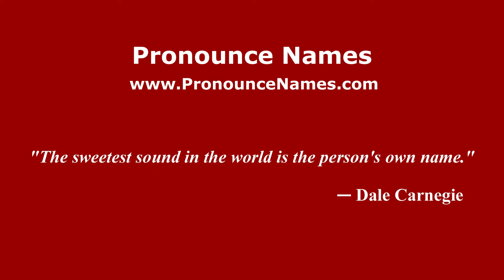How to pronounce Sassoferrato (Italian/Italy) - PronounceNames.com